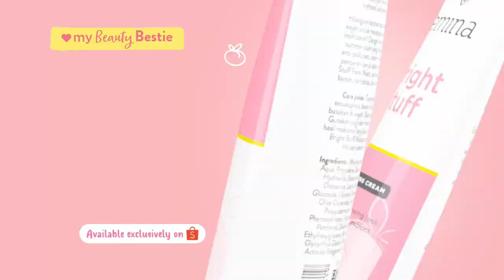Emina Skincare: New Beauty Bestie Coming to Malaysia! Review from Syafiqah Zambry!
Best-selling Emina skincare products are JUST ARRIVED in Malaysia:
- Emina Sun Battle SPF 45 PA+++
- Emina Sun Battle SPF 30 PA+++
- Emina Bright Stuff Face Serum
- Emina Bright Stuff Face Scrub
- Emina Bright Stuff Micellar Water
Watch the FUN review from Syafiqah Zambry and follow her skincare tips!